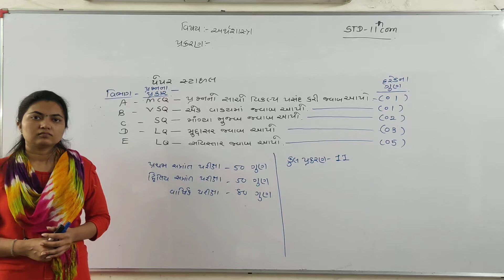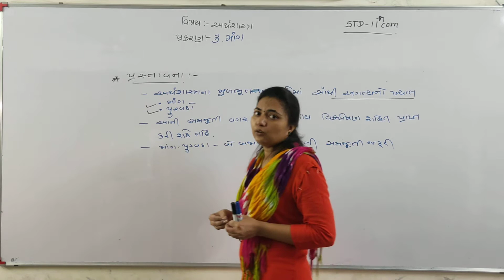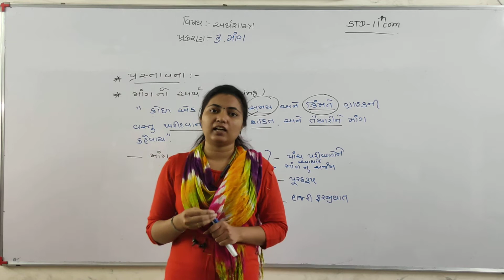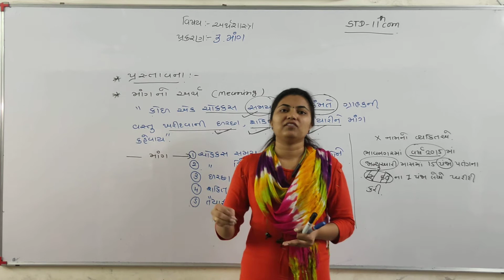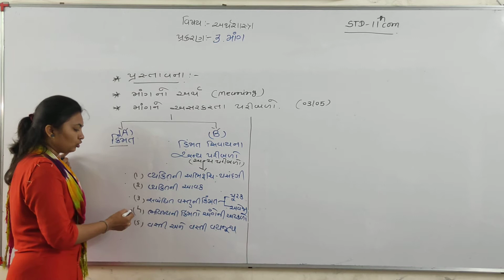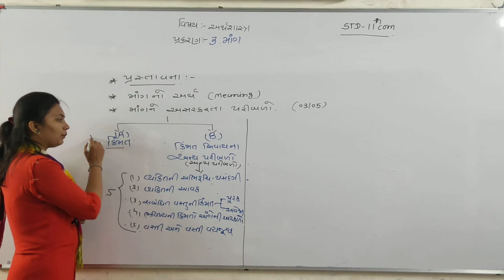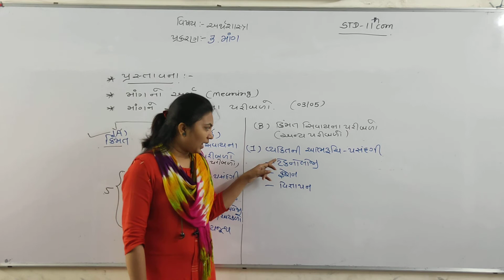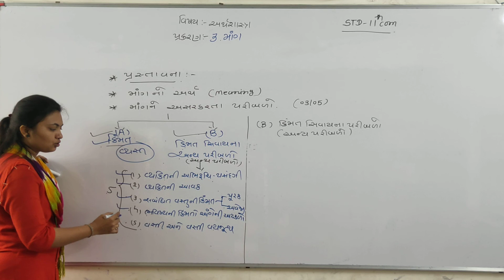11th કોમર્સ | અર્થશાસ્ત્ર | Ch :-3 માંગ I શિક્ષક :- નમ્રતાબેન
11th કોમર્સ | અર્થશાસ્ત્ર | Ch:-3 - માંગ | Topic :-  માંગ નો અર્થ, માંગ ને અસર કરતા પરિબળો | શિક્ષક :- નમ્રતાબેન